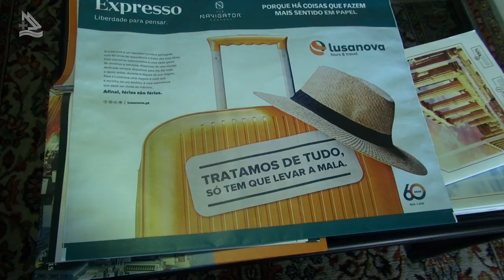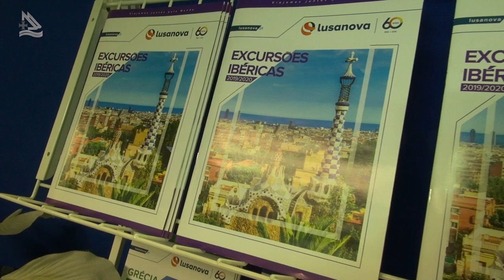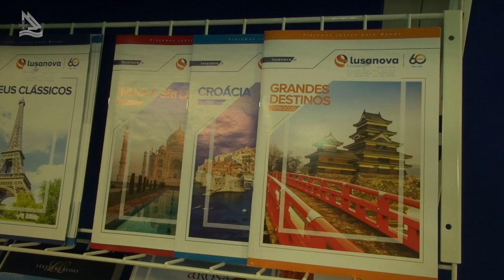Visitando a Lusanova em Lisboa (Programa Assim é Portugal Oficial)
Visitando a Lusanova em Lisboa